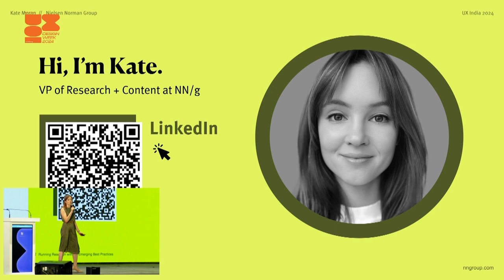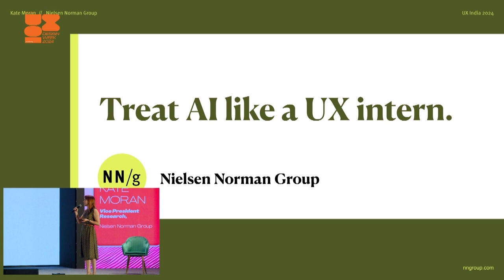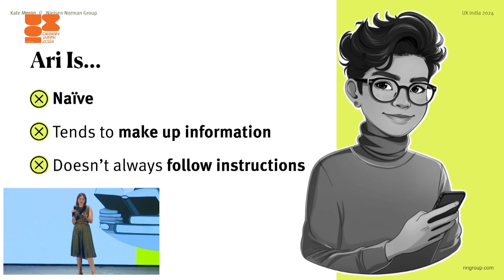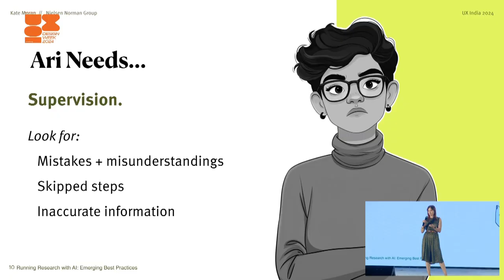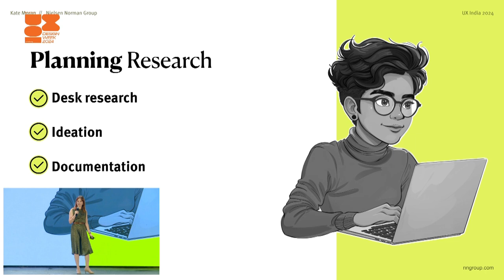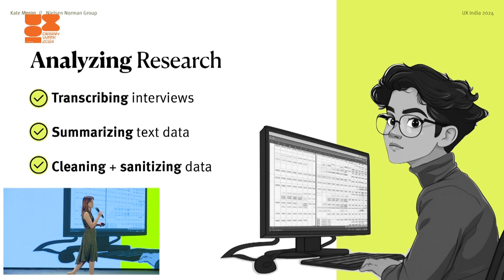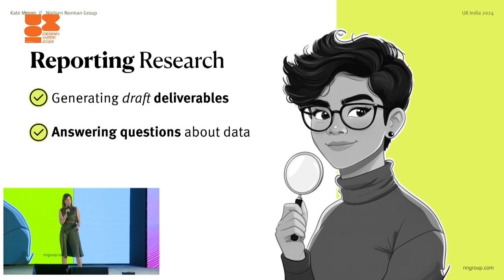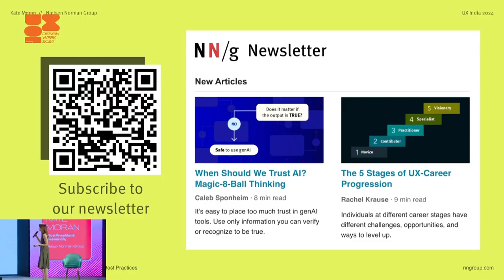Running Research with AI: Emerging Best Practices | Kate Moran (Nielsen Norman Group)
Join Kate Moran from Nielsen Norman Group as she shares emerging best practices for integrating AI into UX research. In this keynote, gain insights into how AI transforms research processes and uncover strategies for leveraging AI tools to gain more profound, actionable user insights.

What to Expect:
How AI can streamline UX research and improve efficiency
Practical examples of using AI to enhance research outcomes
Best practices for maintaining research integrity with AI involvement
Perfect for UX researchers, designers, and anyone curious about the intersection of AI and user experience! Take advantage of this deep dive into the future of UX research.
updated on the latest UX innovations.